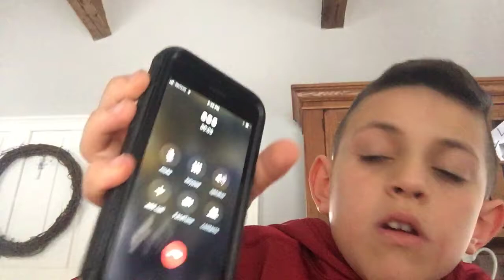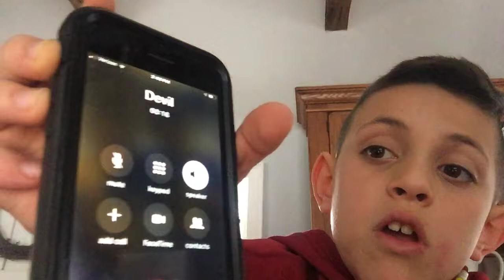Don’t call 666 at 3 pm